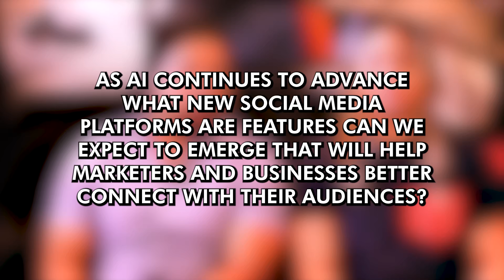The Future of Social Media: AI's Impact on Marketing and Creativity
In our latest "Ask Vision Paradox (AskVP)" episode, we dive deep into the fascinating world of AI-driven social media evolution. As artificial intelligence continues to advance, we explore the cutting-edge developments that are reshaping the digital landscape for marketers and creatives alike.

Key points discussed:

• The potential for AI-generated social media platforms: While we don't necessarily expect a new platform, we examine how existing platforms might integrate AI to enhance user experience and marketing capabilities.
• Qualitative feedback through AI: We discuss innovative tools like Cortex, which analyze your posts to provide insights beyond just numbers – think color preferences, content types, and more.
• Balancing AI suggestions with creative freedom: We explore the delicate balance between leveraging AI recommendations and maintaining artistic integrity in content creation.
• AI-powered content optimization: Discover how AI could predict successful content types and guide your posting strategy, potentially saving time and boosting engagement.
• Personalized creative feedback: We envision a future where AI provides tailored suggestions for improving your content, from editing tips to music recommendations.
• Impact on audience engagement: Learn how AI-driven content improvements could lead to better audience satisfaction and increased interaction with your brand.
• Streamlining content creation: We discuss how AI tools might reduce the time businesses spend on creative processes, allowing for more efficient marketing strategies.

Join us as we unpack these game-changing developments and their implications for the future of digital marketing. We delve into both the exciting possibilities and potential concerns, such as data privacy and the need for human oversight in AI-driven processes.

Whether you're a seasoned marketer or a curious creative, this episode offers valuable insights into the evolving relationship between AI and social media marketing.